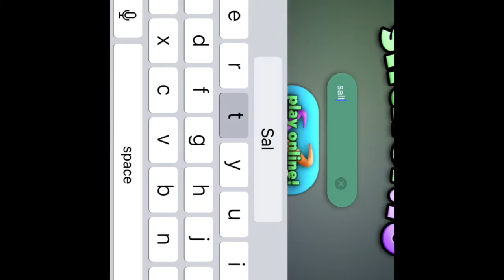How did I get my first 30 subscribers?